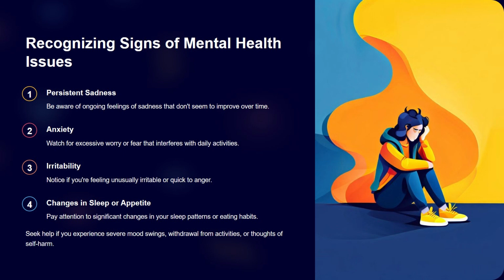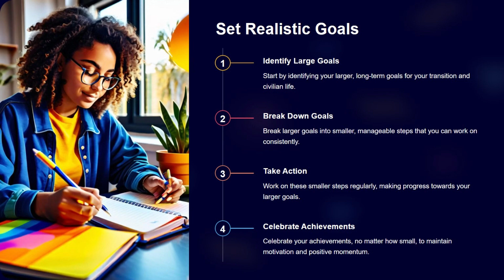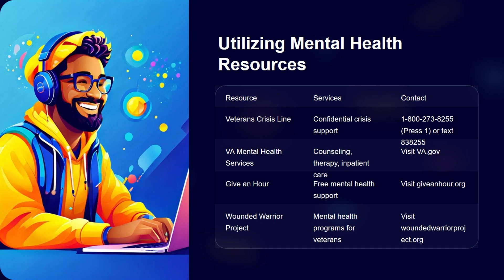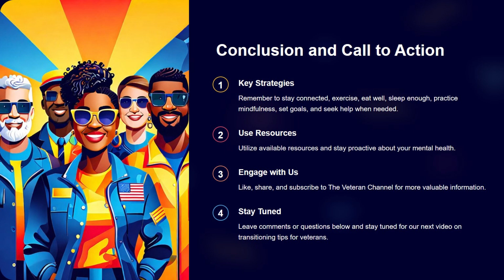VA Disability Compensation | Maintaining Mental Wellness for Veterans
In this video, we'll discuss strategies for veterans to maintain mental wellness during and after the transition from military service to civilian life. Mental wellness is crucial for overall well-being and successful reintegration. We'll cover recognizing mental health challenges, utilizing VA mental health resources, practicing self-care, and building a support network. Join us on The Veteran Channel to learn how to take care of your mental health and thrive in civilian life.

Chapters:
- Introduction
- Recognizing Mental Health Challenges
- Utilizing VA Mental Health Resources
- Practicing Self-Care
- Building a Support Network
- Conclusion